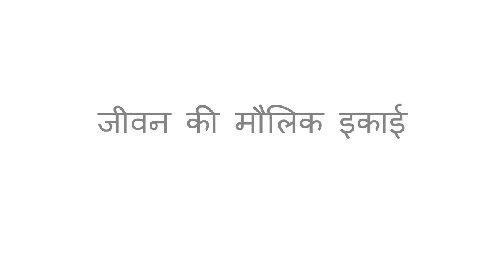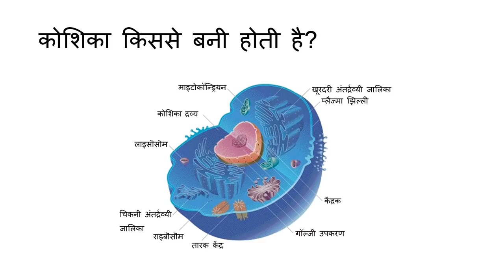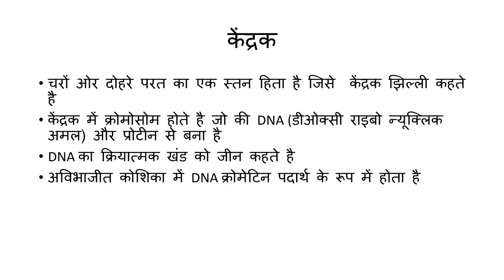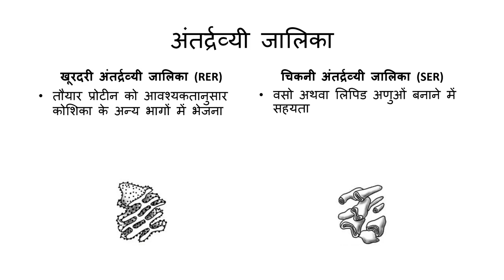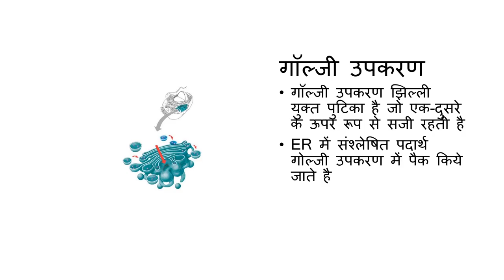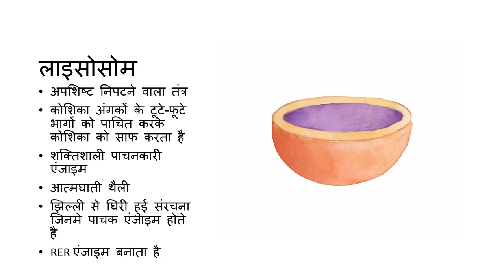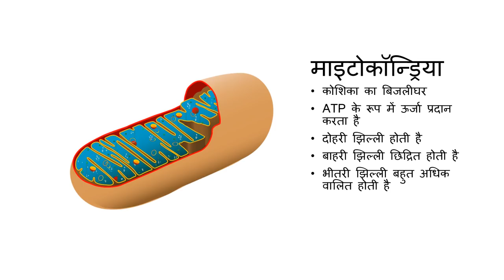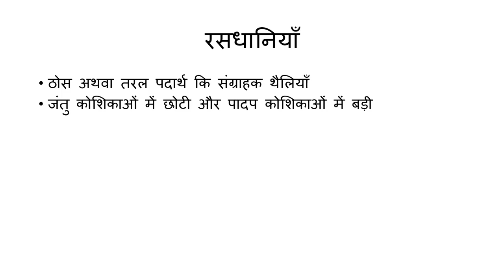जीवन की मौलिक इकाई (The Fundamental Unit of Life) - कक्षा 9 विज्ञान (Class 9 Science) - Hindi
This video, as the name suggests, is on the fundamental unit of life, i.e., the cell. Through representative images, the various constituents of a cell are explained in detail.

Taught by: Suditi Laddha